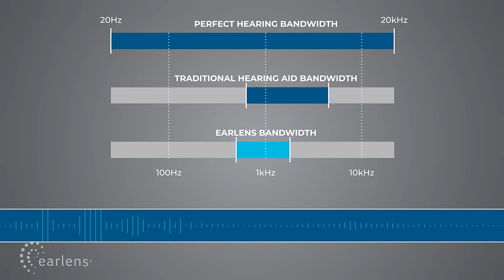Earlens Makes You Forget About Your Hearing Loss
Why Bandwidth Is So Important
Life sounds more natural and makes more sense to our brains when heard through a broader bandwidth of frequencies. That’s the magic of Earlens. Play our video to hear for yourself.